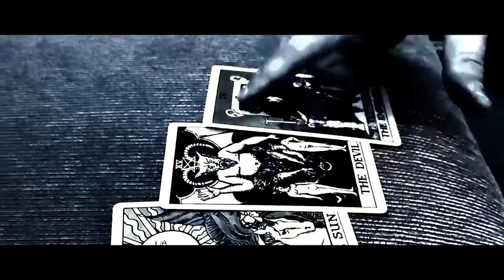Black Light Council - End of Flowers (Diary of Dreams) [Official Music Video]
End of Flowers - Originally written and composed by Adrian Hates for Diary of Dreams.

RAW, EMOTIONAL and UNAPOLOGETIC Black Metal!

Music video by Black Light Council performing End of Flowers by Diary of Dreams (C) 2021 Black Light Council.